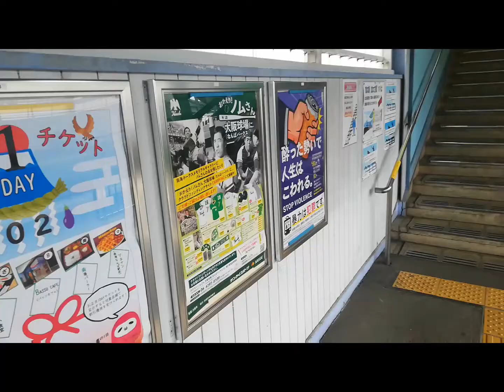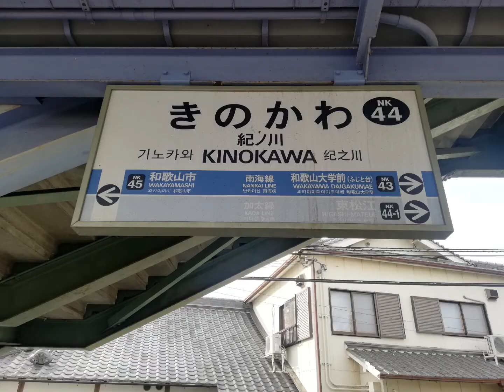南海電気鉄道 紀ノ川駅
所在地  和歌山県和歌山市市小路162番地3